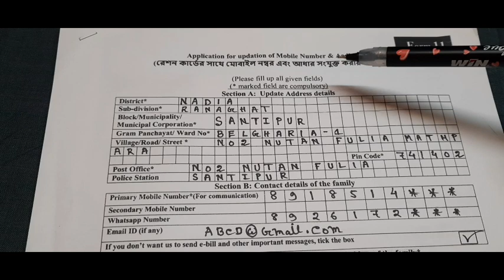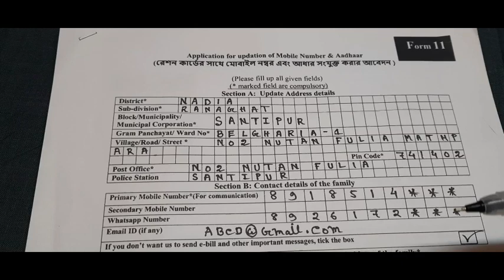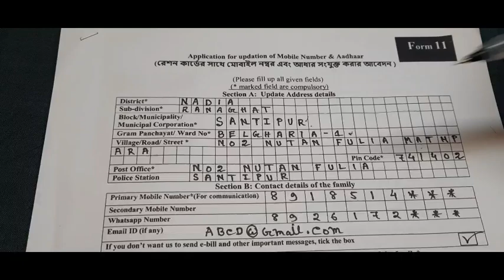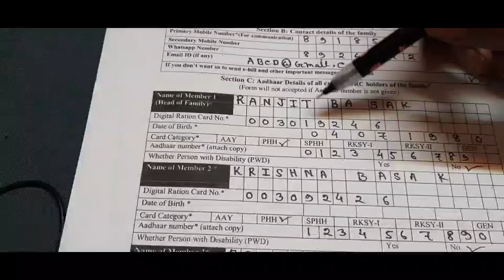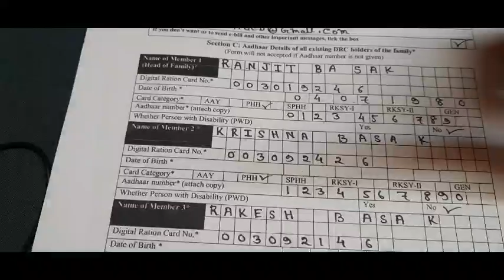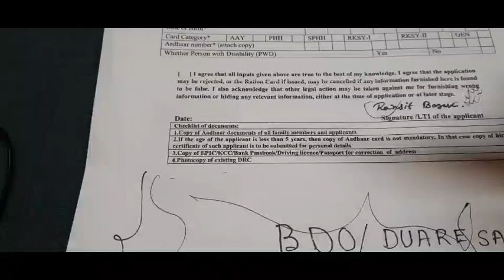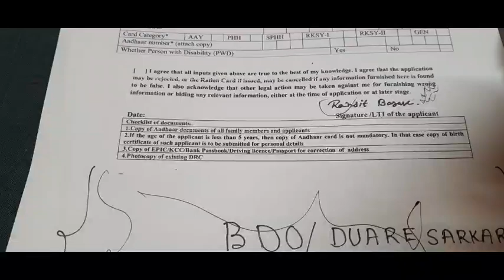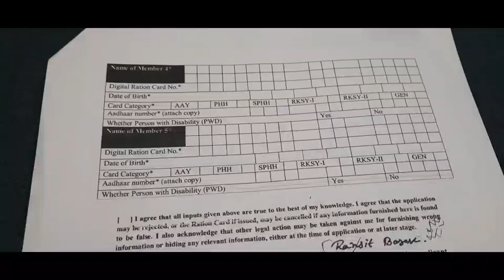E - Ration card Form fillup 2021। How To Download E - Ration card Online। E - Ration card Download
ration card
how to download e ration card in west bengal
download e ration card
e ration card online apply
online ration card download
e-ration card download
e ration card wb